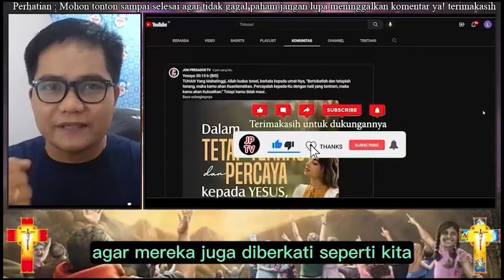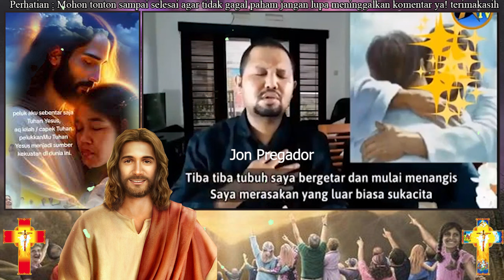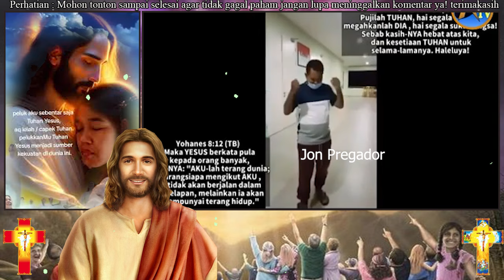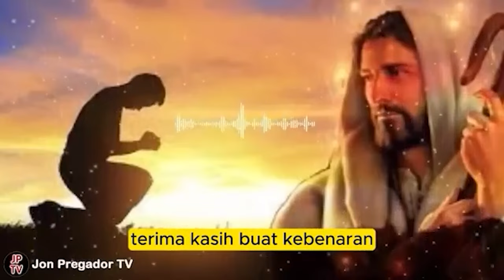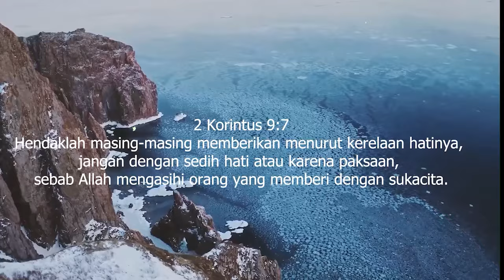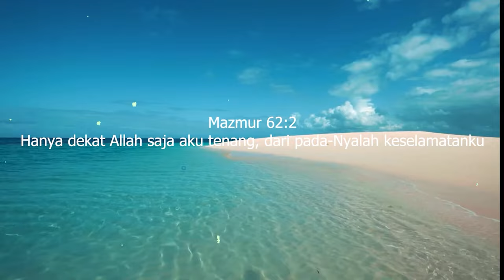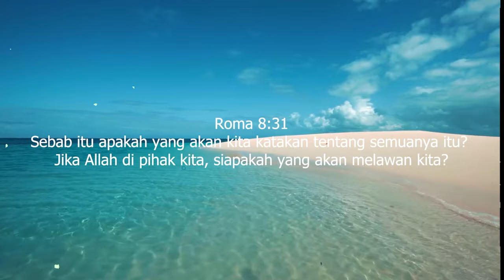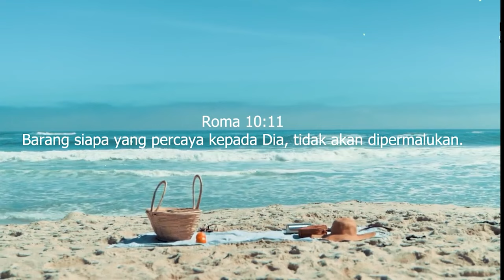ORANG INI BANGKIT DARI KEMATIAN - TUHAN BERI PENGLIHATAN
Ps. Jonas,
Tuhan memberkati
Shalom...
apabila bpk/ibu butuh doa khusus :
dapat mengikuti Zoom Bersama :
1. Ps. Thomas Hellyess Tv : Admin 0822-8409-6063 (Zoom Senin & Jumat)
2. Ps. Jonas : menghubungi 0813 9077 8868 (zoom setiap Rabu)

Terima kasih
Tuhan memberkati

Nb.
Doanya boleh diImprovisasi (ditambhakan kata-kata sesuai kebutuhan)
terima kasih

Tema-tema Update
Kumpulan Khotbah Daud Tony
Khotbah Kristen
Khotbah Inspirasi
Kesaksian Kristen
Inspirasi Kehidupan
Daudtony 2022
daud tony
Daudtonydukunsakti
Daudtonybertobat
Daudtonykesaksian
Daudtonyvsrorokidul
Daudtonyhariini
Daudtonyterkini
Dunia Okultisme
Dunia Perdukunan